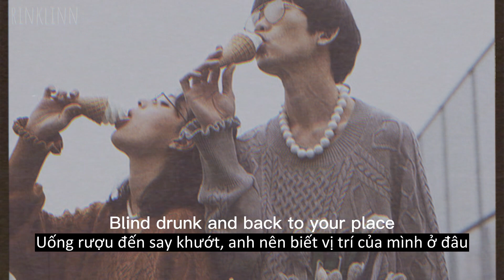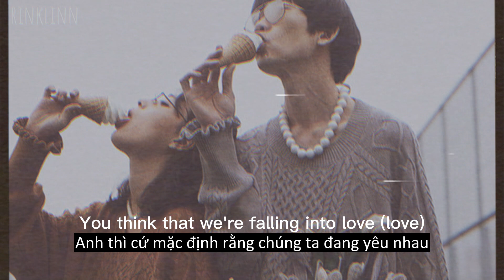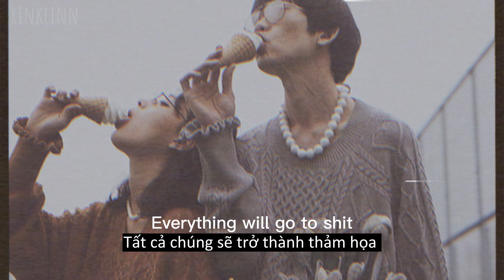[ Lyrics + Vietsub ] Nothing Lasts Forever - Dylan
Tin được khoongggggggggggggggggggg, Kênh đã được hơn 1000 sub rồi ^^
Thật sự không biết nói gì để có thể bày tỏ hết niềm vui của team chúng mình, team mình xin gửi lời cảm ơn chân thành nhất đến các bạn đã và đang theo dõi và ủng hộ @ellieeee2310 , nhờ có các bạn chúng mình mới có động lực tiếp tục duy trì kênh, thật sự có lúc ad cũng đã nản mà muốn giải tán các bạn trong team, lúc đó hầu như kênh chả có mấy sub luôn á, nhưng thật may mắn vì các thành viên vẫn tiếp tục đồng hành cùng kênh ( cái giai đoạn ad muốn trầm cảm :(( ). Cảm ơn mọi người rất nhiều luôn ạ ^^ huhu ad đi khóc cái đã :(((
Mong mọi người sẽ biết đến kênh của chúng mình nhiều hơn ạ, âm nhạc trên kênh chắc chắn sẽ không khiến các bạn thất vọng đâu ^^ Cùng team mình thưởng thức "Nothing Lasts Forever" - Dylan nhaa